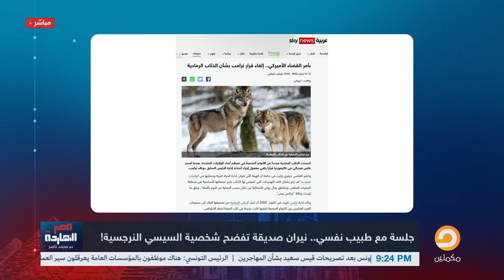جلسة نارية مع طبيب نفسي: تفاصيل صادمة عن النرجسية السياسية للسيسي!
أحدث صيحات النصب: منصة “هوج بول” استولت على 6 مليارات جنيه والداخلية تتبرأ.. وأحمد موسى شمتان؟

تشرفني متابعتكم على المنصات الأخرى